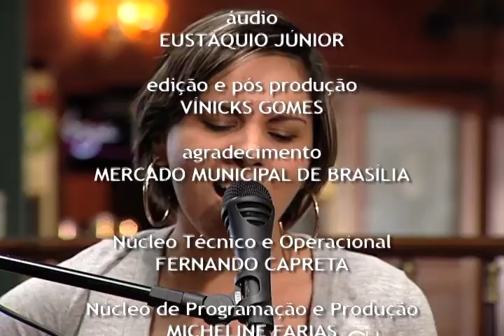Refrão - Balaio de Maria (09/09/12)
Jazz e "black music" são alguns dos temperos encontrados no som feito pelo grupo convidado do programa Refrão: o quinteto Balaio de Maria. O grupo, na estrada desde 2010, é formado pela vocalista Letícia Maria Castro, pelo baterista Pedrinho Augusto, pelo baixista Nando Lima, pela percussionista Gi Oliveira e pelo tecladista David Reis. "A gente faz um som caseiro, com uma sonoridade mais crua. Os nossos estilos passeiam pelo jazz, pelo pop e pela "black music".

No trabalho do quinteto, essa mistura de sons nas composições se une a elementos da gastronomia. "Eu gosto muito de gastronomia. Pensando no site da banda, eu passei a fazer referência ao paladar, com as sensações todas, além da auditiva. Pensei em relacionar as músicas aos quitutes, e o quinteto fez essa brincadeira", conta a vocalista.

No quadro Pauta Musical, o advogado de Direito do Entretenimento Marcel Daltro analisa a música Centelha, composição de Letícia Maria, e conversa com a jornalista Priscila Rossiter sobre o poder da música na formação social e cultural do país, além da interferência do Estado nas produções.